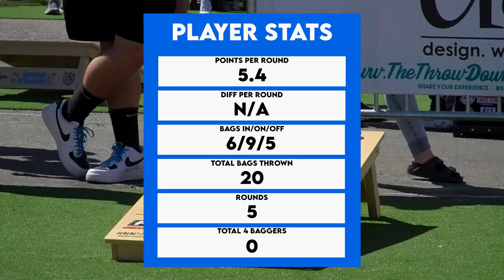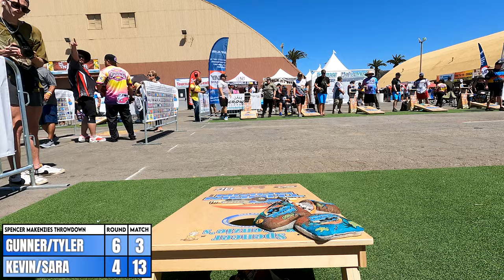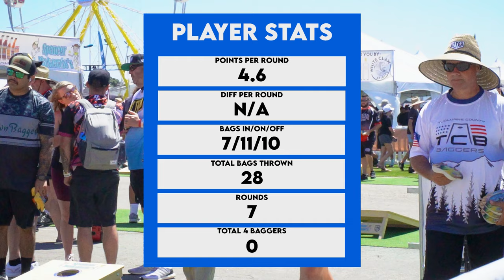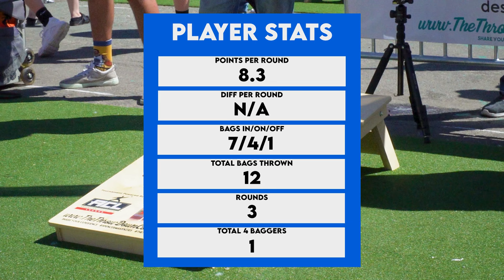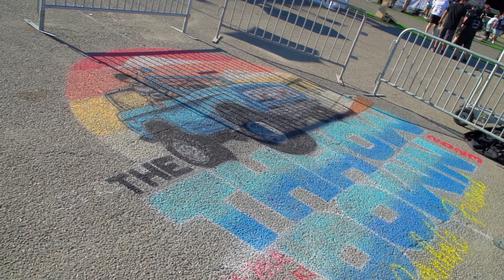Spencer Mackenzies Throwdown 2023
If you need anything from Black Sheep Baggers bags,